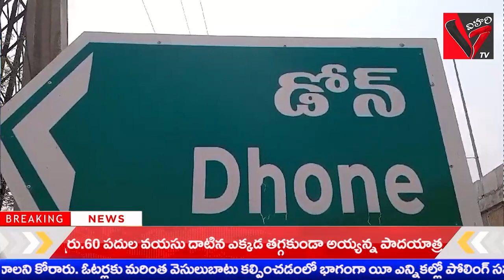ఓట్ల వేయించే విధులు చేసే మాకు ఓటు కష్టాలు